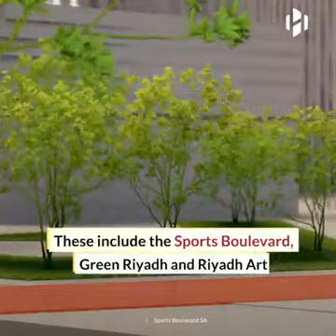Saudi Arabia is creating the World’s largest urban park.